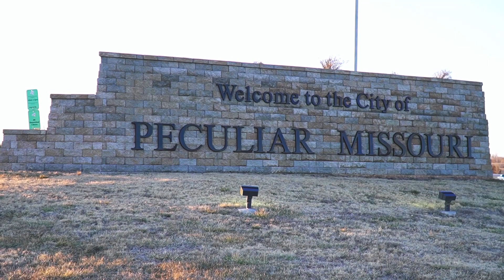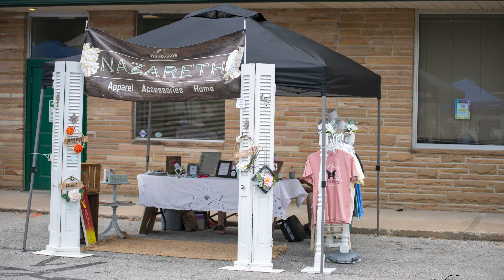Peculiar Harvest Moon Festival | Peculiar, MO | Highlight My Town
Hello, everyone! Welcome back to Highlight My Town. This video features the Peculiar Harvest Moon Festival, Peculiar, MO.

Peculiar Harvest Moon Festival
W Broadway St, Peculiar, MO 64078

Come join the family fun!
Kids Costume Parade 10am
Kids Costume Contest 10:30am
Trunk or Treat 10am-12pm
Performance by In The Light 12:30-1pm
Kids activity area 10am-8pm
Kids Barrel Train Rides 10am-8pm
Inflatable Obstacles Courses for all ages 12pm-6pm
Vendors 10am-8pm
Car Show 1pm-8pm
Cornhole Tournament 2pm
Hallowscream Contest 2:30

I hope you guys enjoy today's episode and also I hope you find the video useful.